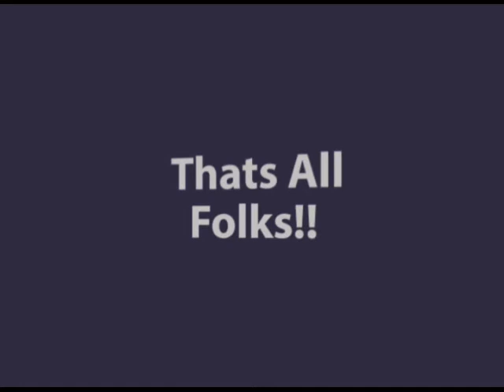Youth Challenge Paper Planes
CCB have a fun, vibrant and friendly group of youth who love Jesus and each other.  We come from all over Blackburn and the nearby area. We love to spend time together learning more about God. Our times together are always filled with wacky fun and laughter.  Over lockdown we have been completing some crazy challenges and competitions.  Have some fun watching what we've been getting up to.